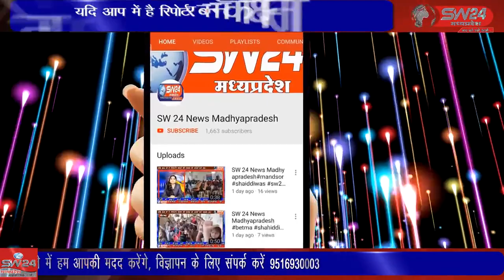SW 24 News Madhyapradesh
शासन की योजना के अंतर्गत बागली के नगर करनावद में किसान नवीन पाटीदार के खेत पर लगभग 90 मीटर के क्षेत्रफल में बने प्लास्टिक के तालाब मे भरे पानी में बुधवार के दिन खेत पर कार्य करने वाले एक व्यक्ति का पैर फिसलने से वह तालाब के पानी में गिर गया। बागली से रवि पाटीदार की रिपोर्ट